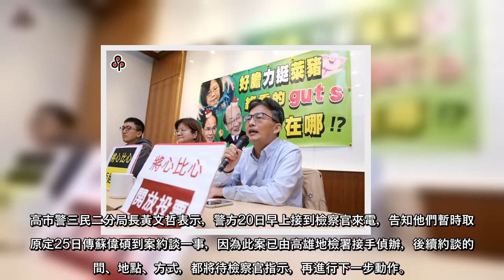長期關注萊劑肉品問題的前美牛專家會議代表、醫師蘇偉碩遭「查水表」事件引發各界關注，原定蘇偉碩25日將赴警局接受問訊，但20日檢方突然致電警方，告知暫時取消約談，未來檢察官將再視案情決定是否傳喚蘇到案，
長期關注萊劑肉品問題的前美牛專家會議代表、醫師蘇偉碩遭「查水表」事件引發各界關注，原定蘇偉碩25日將赴警局接受問訊，但20日檢方突然致電警方，告知暫時取消約談，未來檢察官將再視案情決定是否傳喚蘇到案，警方也證實此事。
蘇偉碩曾多次在網路社群發表反萊豬言論，遭衛福部向警政署告發其行為違反食品衛生管理法，隨後交由高市警三民第二分局辦理，經分局向蘇偉碩發出約談通知書並訂於25日到案說明，引起社會各界關注，三民二分局為了免爭議，在17日報請高雄地檢署指揮偵辦，如今檢方指示暫時取消約談。
承辦檢察官認為，此案既然已經交由檢方接手偵辦，是否傳喚或傳喚的時間、方式，應該由檢察官加以決定，所以先請警方取消原先的約談，他們將會先調閱相關證據及文獻資料等等，再由承辦檢察官視案情需要決定未來是否傳喚蘇偉碩到案。
高市警三民二分局長黃文哲表示，警方20日早上接到檢察官來電，告知他們暫時取消原定25日傳蘇偉碩到案約談一事，因為此案已由高雄地檢署接手偵辦，後續約談的時間、地點、方式，都將待檢察官指示，再進行下一步動作。
蘇偉碩表示，事情繞了一大圈，還是回到地檢署，衛福部一開始就該交由地檢署偵辦，讓有法律專業的單位認定是否有違法知情，但他們卻指示警方處理，把事情搞的那麼複雜，真的是無聊又無良，因為此事讓大家忙裡忙外，也為警方受到的委屈感到不捨。
黃珊珊》俄羅斯舞團確診 做對的事阻擋風險 新聞透視》消滅蘇偉碩 萊劑就沒毒了嗎
(中時 )